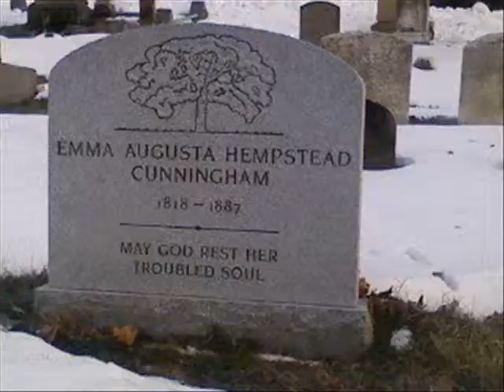Greenwood Cemetery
Some pics I took at Greenwood Cemetery in Brooklyn, NY.